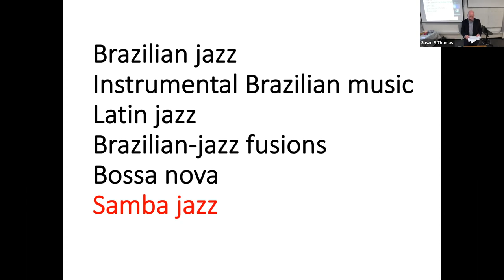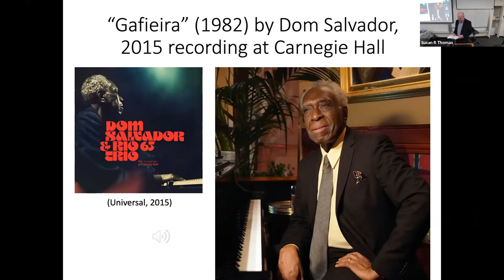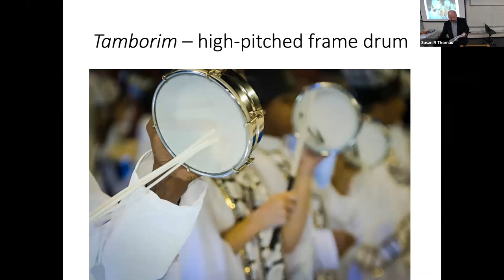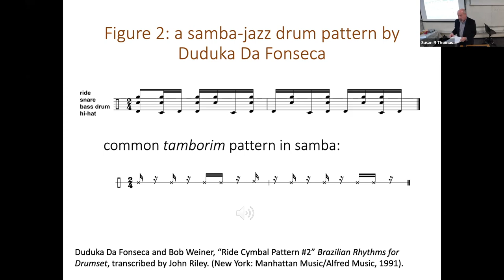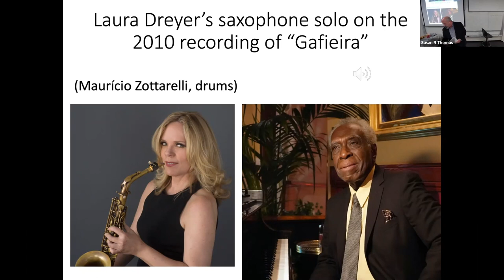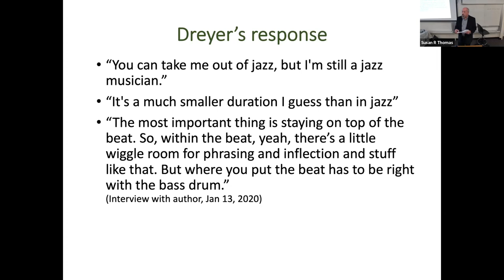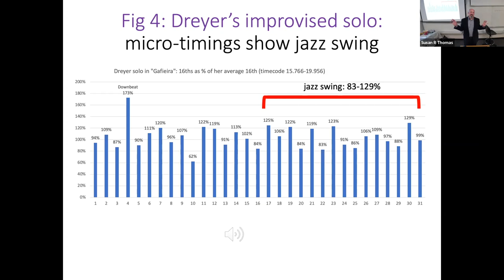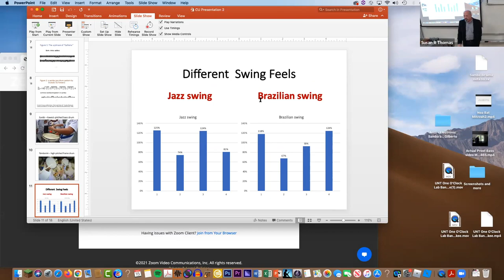Marc Gidal | "Borders/Boundaries/Fronteras: Rethinking American Music" Symposium, 2021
Marc Gidal of Ramapo College presents at the Border/Boundaries/Fronteras symposium.